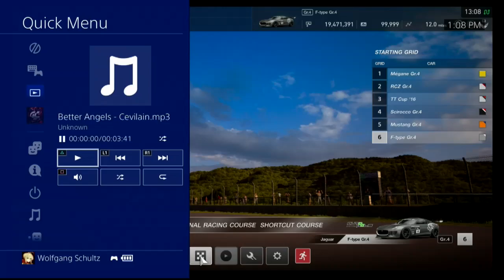Gran Turismo Sport Race1960